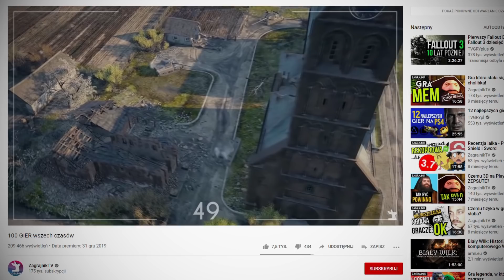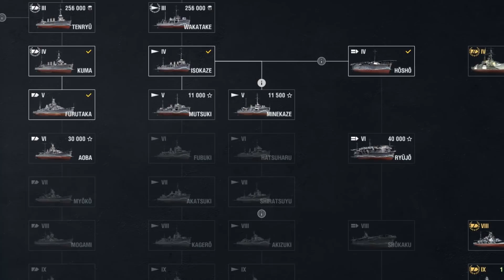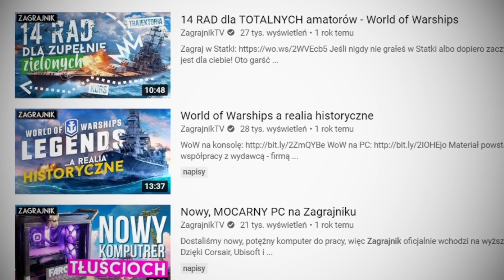Pytanie: czołgi czy statki?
Dla kogo są statki, a dla kogo czołgi? Zagraj w statki za darmo
Oto materiał poświęcony World of Warships!

Nasz PC do pracy (ufundowany przez Corsair, Ubisoft i Komputronik Gaming):

GPU - Aorus GeForce RTX 2080 Ti

Monitor: AOC AGON AG352UCG6
Klawiatura: Corsair K70 LUX RGB
Myszka: Corsair M65 Pro RGB
Słuchawki: Corsair Void Pro RGB

Laptop: MSI G65 Stealth